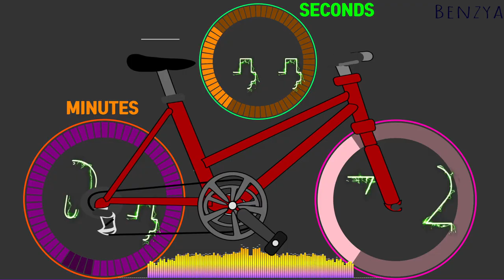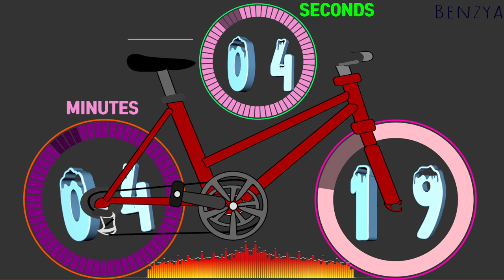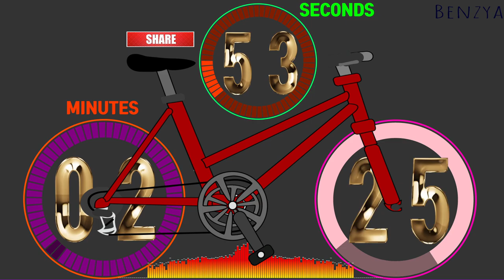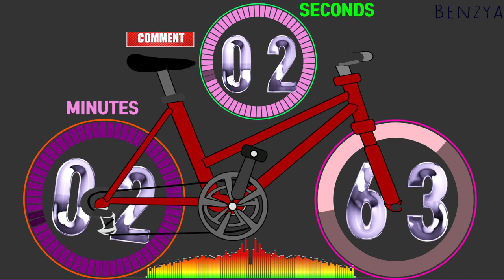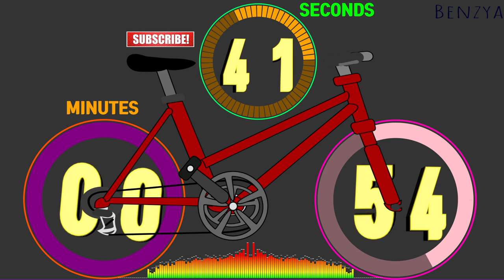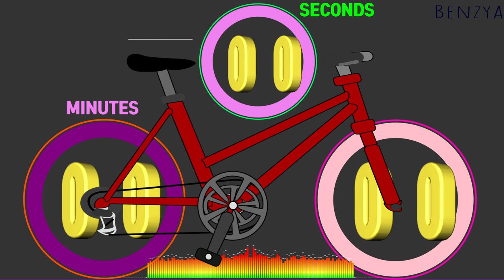3 Circle & bike 5 minute timer countdown alarm🔔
00:00 - Ready
00:04 - Timer Start
05:04 - Timer End